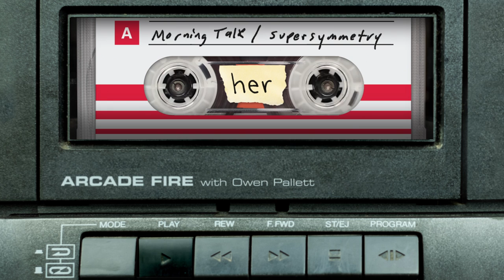Arcade Fire with Owen Pallett - Morning Talk / Supersymmetry (Official Audio)